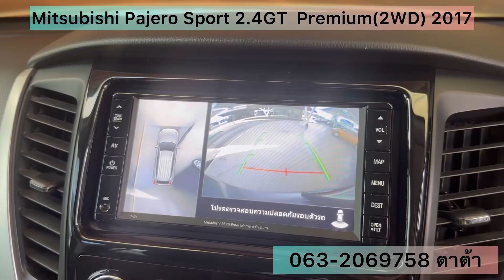ปาเจโร่ 799,000 .- ตาต้ารถมือสองหาดใหญ่063-2069758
📣 ดีเซล เข้าใหม่ สาขาหาดใหญ่ 📣

Mitsubishi Pajero Sport 2.4GT  Premium(2WD)

* ปี2017
* เลขไมล์เพียง 163,xxx กม.

✅✅ราคาพิเศษ 799,000  ฿✅✅

🥰ตาต้ารับจองออนไลน์นะคะลูกค้า
🤗โชว์รูมอยู่หลังโลตัส หน้า มอ. นะคะ

🤳สายตรงที่ปรึกษาการขาย
ชุติญา (ตาต้า)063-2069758🤙💁‍♀️